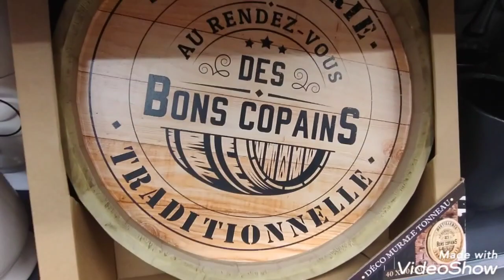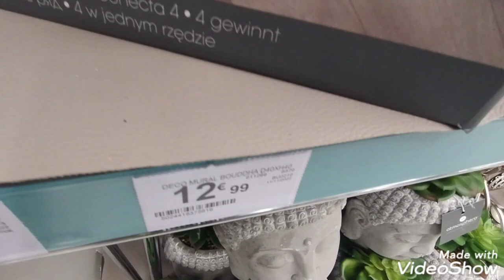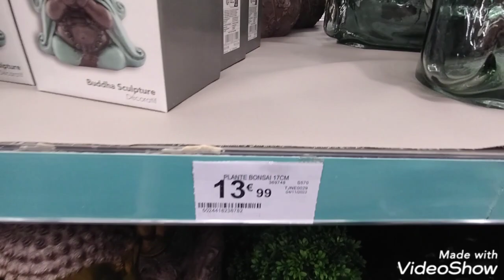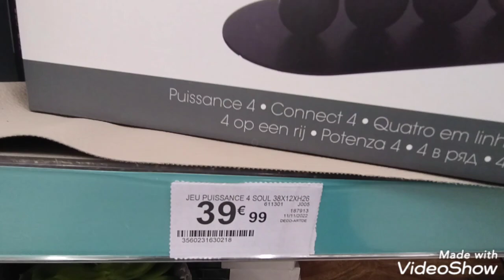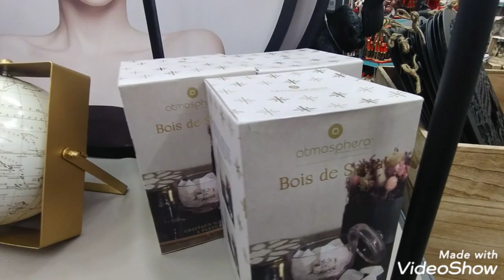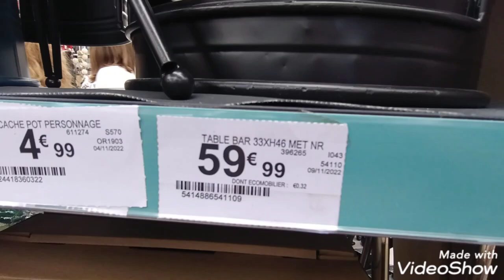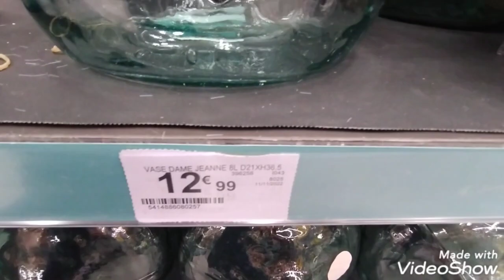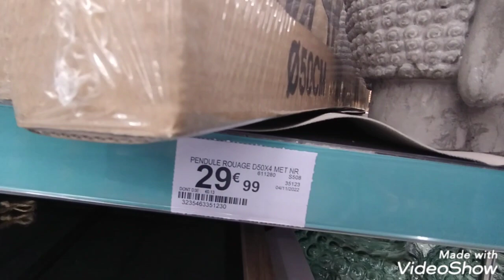ARRIVAGE CENTRAKOR 12/11/22 DÉCORATION INTÉRIEUR